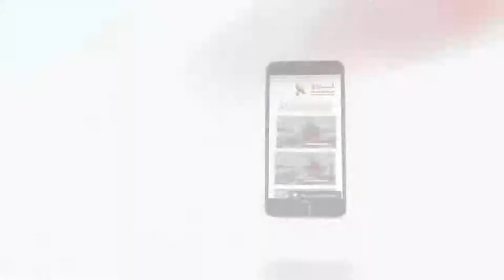435 خدمة يسوع المسيح تُظهر إنسانيته